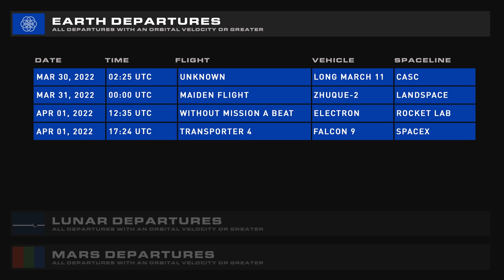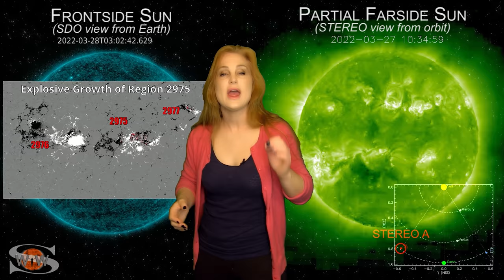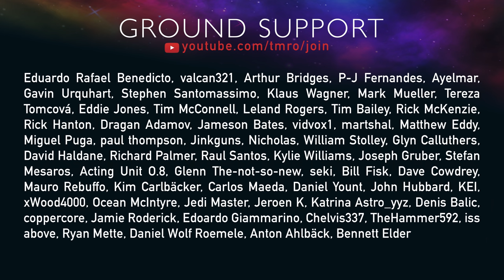SpaceX End Dragon Production // TMRO Space News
SpaceX are shifting their focus, ULA's Vulcan is on track, India's new rocket, Space Traffic, and a lot more is brought you by Ryan in this week's episode of TMRO Space News, with Dr. Tamitha Skov bringing you your Space Weather update.

🚀 Terrance Shepherd
🚀 Mac Malkawi
🚀 neurostream
🚀 Rick V
🚀 DadDog0305
🚀 Jim Z
🚀 Alejandro Alcantarilla
🚀 John Bensted
🚀 Alex Shimp
🚀 Chris Radcliff
🚀 Jessica Lake
🚀 Photon Empress

00:00 | Intro
00:15 | SpaceX Update
04:39 | Vulcan is still on schedule
06:06 | SpaceLogistics are on track for Satellite Servicing
06:59 | India’s SmallSat launcher completes its final tests
07:53 | SLS is testing soon!
09:44 | Space Traffic
10:10 | Upcoming Launches
10:34 | Space Weather w/ Dr. Tamitha Skov
12:32 | Thank you TMRO Citizens!
13:02 | I'm running a GoFundMe
13:26 | Thank you for watching and Goodbye!

SLS is testing soon!